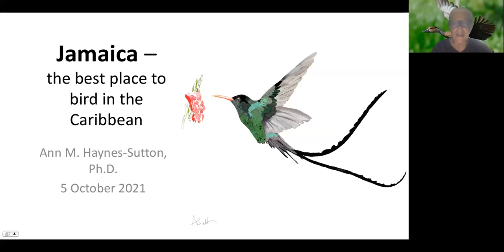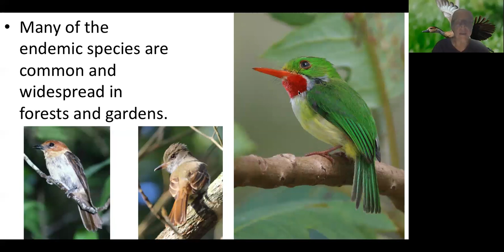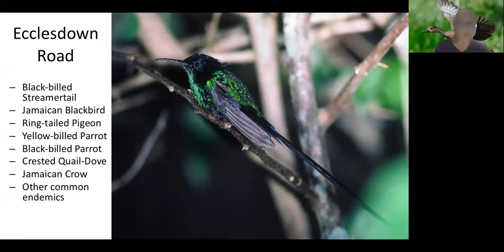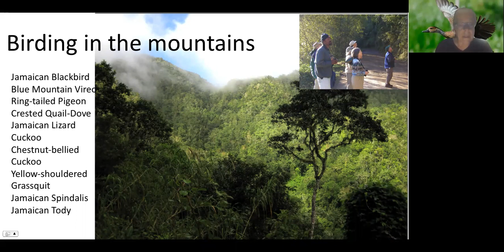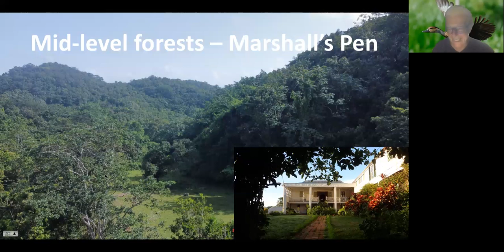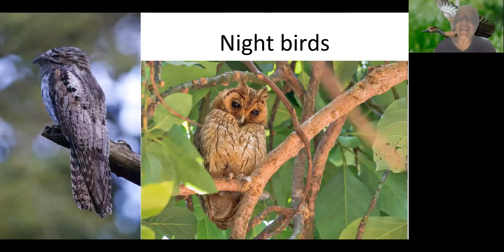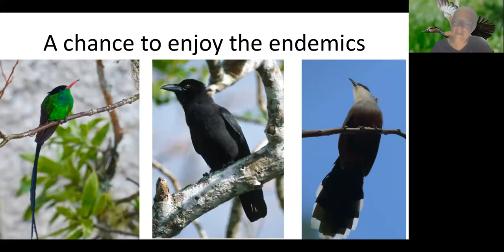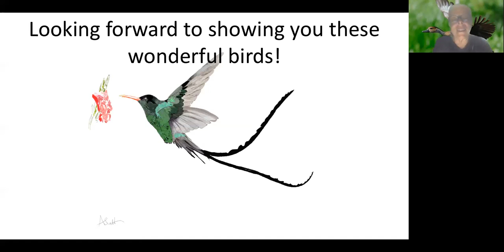Birding in Jamaica: Island and Caribbean Endemics and More with Dr. Ann Haynes-Sutton